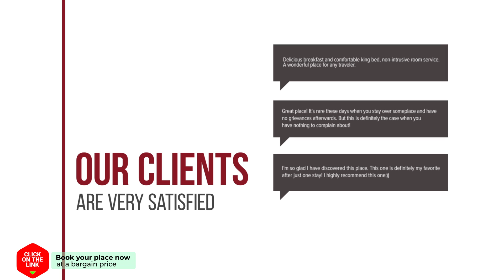Albergue Inturjoven Marbella hotel review | Hotels in Marbella | Spain Hotels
Albergue Inturjoven Marbella hotel video review. Hotels in Marbella, european 3 stars hotels.